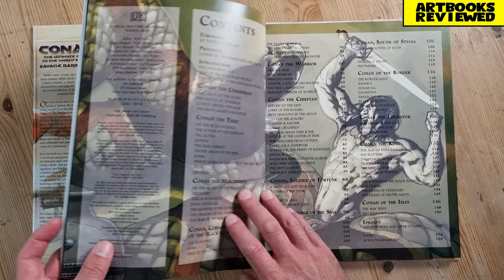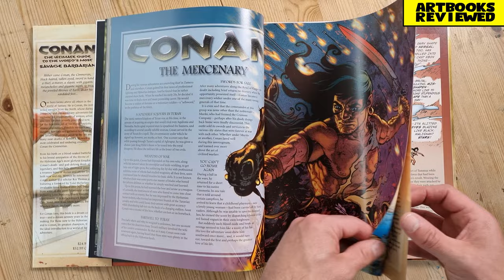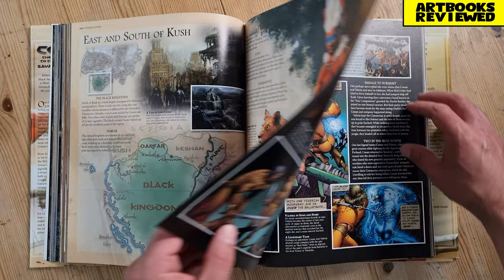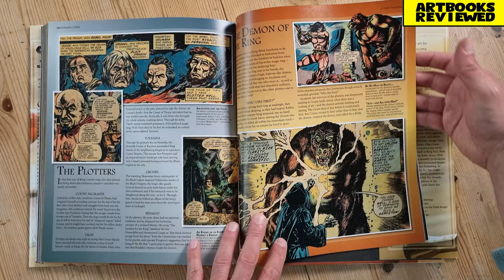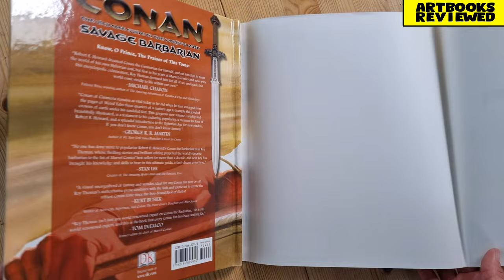Conan - the ultimate guide to the world's most savage barbarian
Conan - the ultimate guide to the world's most savage barbarian. Written by world renowned Conan expert, Roy Thomas and published by Dorling Kindersley in 2016